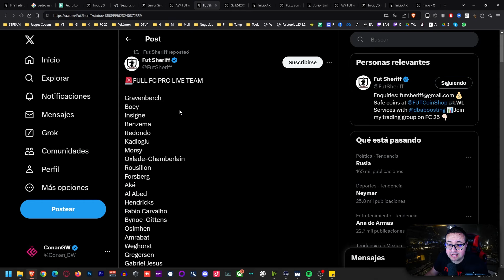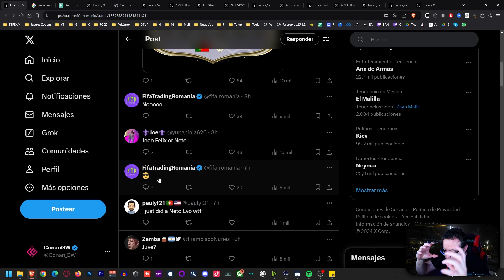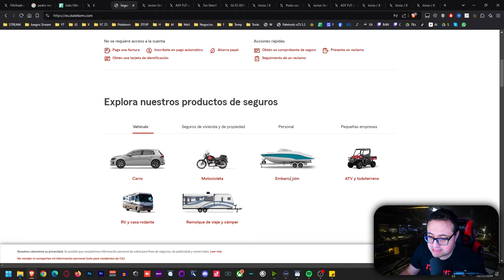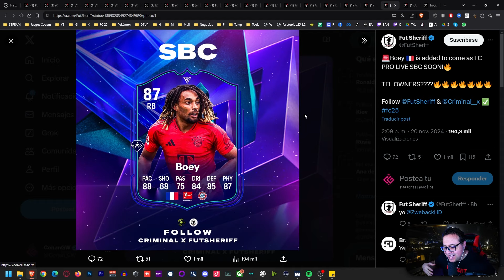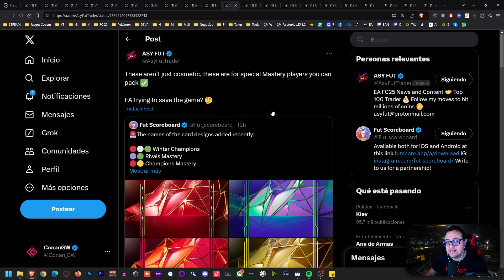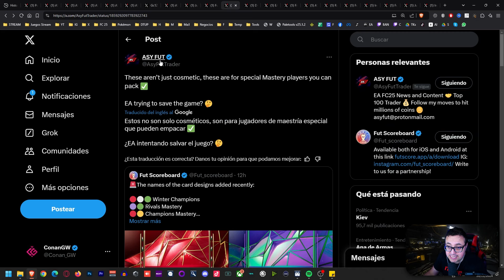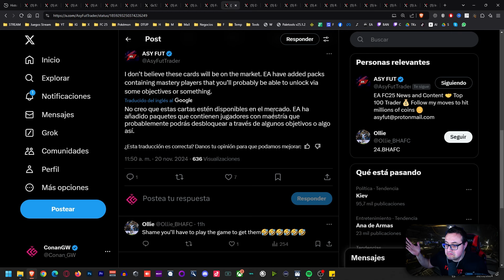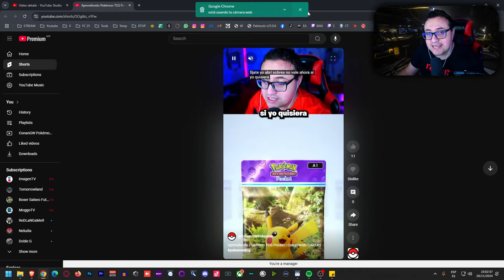Vienen los FC PRO | ¿Cómo mejoran? | ¿Vini POTM? | Noticias Ultimate Team FC 25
Las mejores Gift Cards, Recargas Directas, Claves de Juegos y mucho más🪙